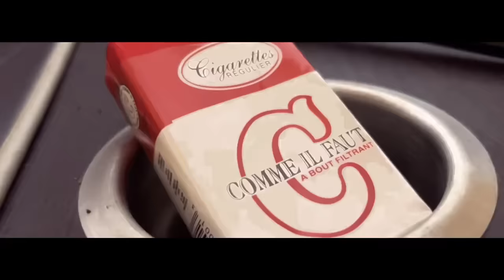Poukisa Papa • Epizod 1.